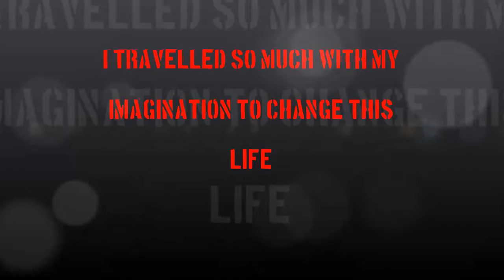massimo onnis pittore scultore designer fotografo ceramista performer installatore videomaker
I TRAVELLED SO MUCH WITH MY IMAGINATION TO CHANGE THIS LIFE
I CAN NOT STOP NOW